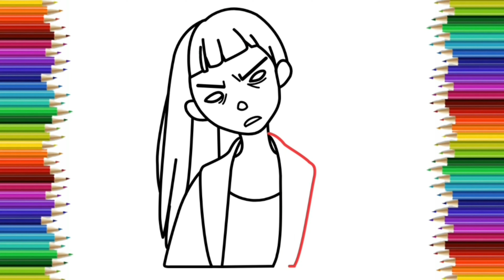How to draw cute girl?/Drawing/Painting/Coloring